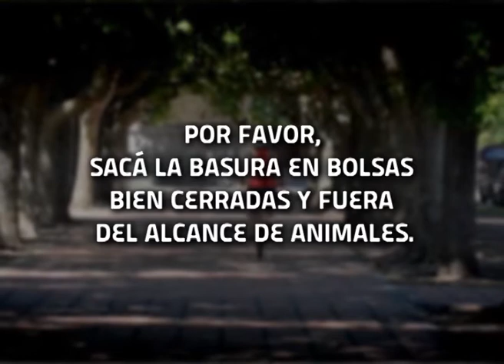Maipú Informa Tv - Emisión 440